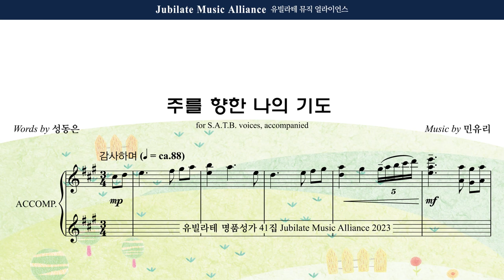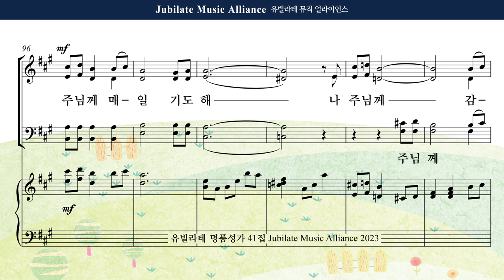[유빌라테 41집] 17. 민유리 - 주를 향한 나의 기도 Bass